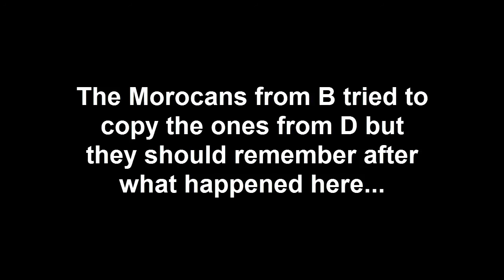Hooligans Game: Morocco-our VICTIMS in B